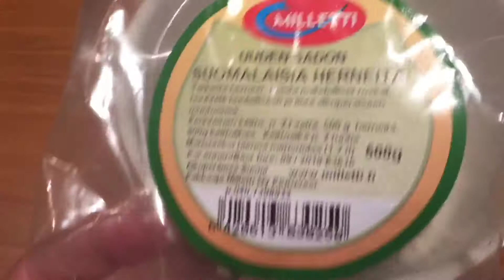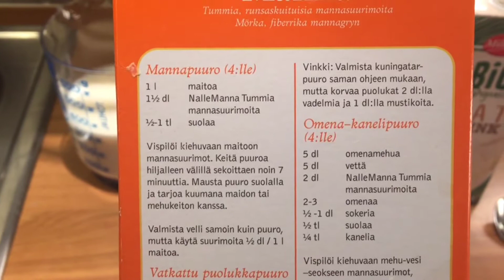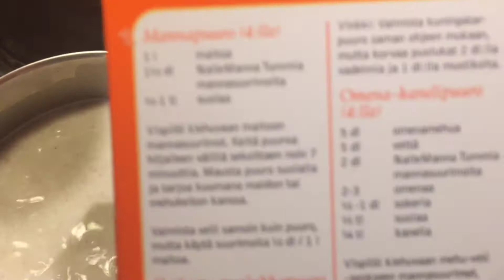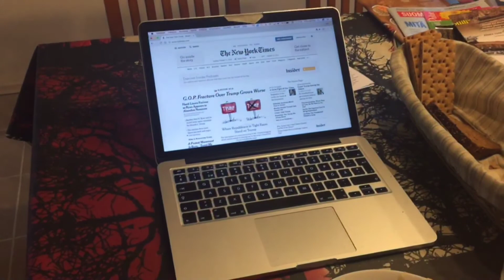Maidoton mannapuuro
Maidoton mannapuuro maistuu eikä pala pohjaan.

Videoblogi eli Vlog sekä muita videointeja  arkisista asioista, tilanteista ja tapahtumista. Ympäristöasiaa, vegaania ruokajuttua, paikallisia tapahtumia. Eli sitä sun tätä mitä aikamies vm 1962 keksii.

Kamerana kännykkä tai Canon EOS 7D järjestelmäkamera.